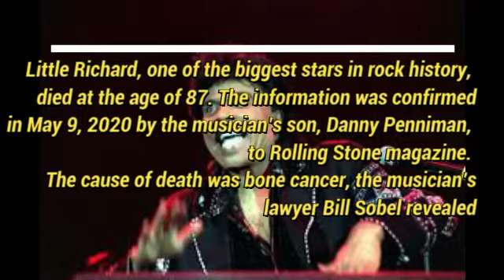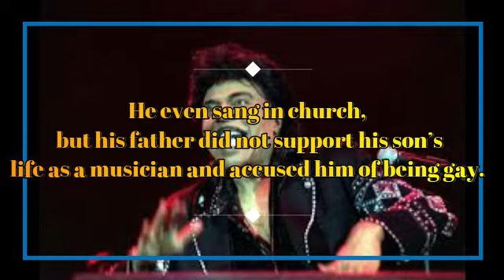( BEAKING NEWS ) Little Richard, one of the godfathers of Rock music dies at 87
Little Richard, one of the godfathers of Rock music dies at 87 Yesterday May 09 2020